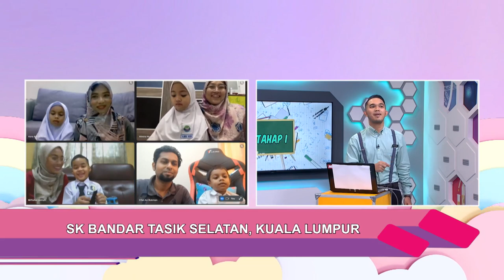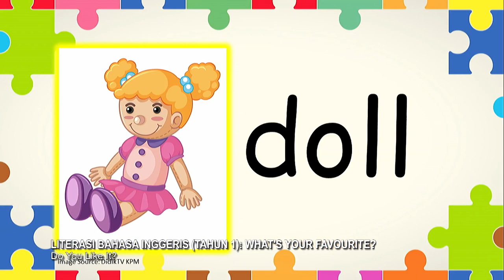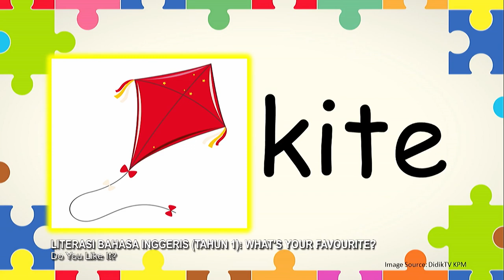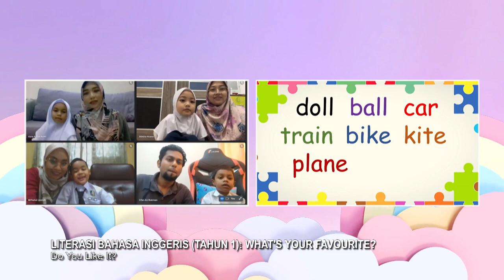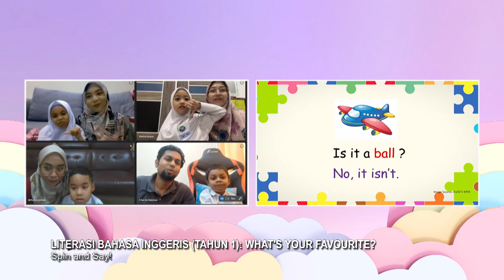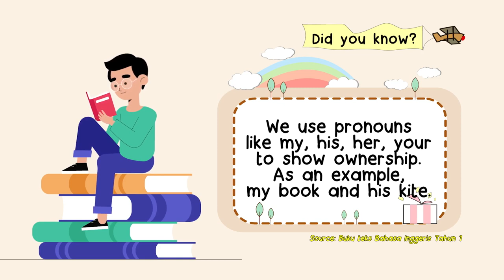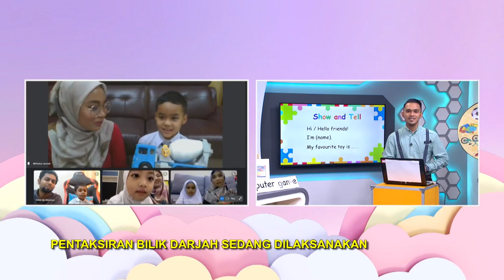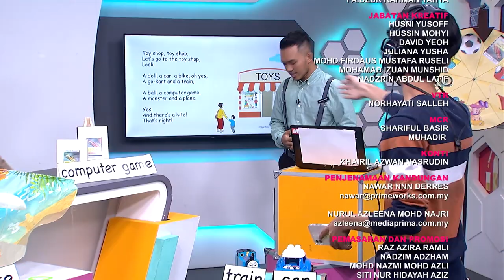DidikTV Tahap I 2022 Ep 48